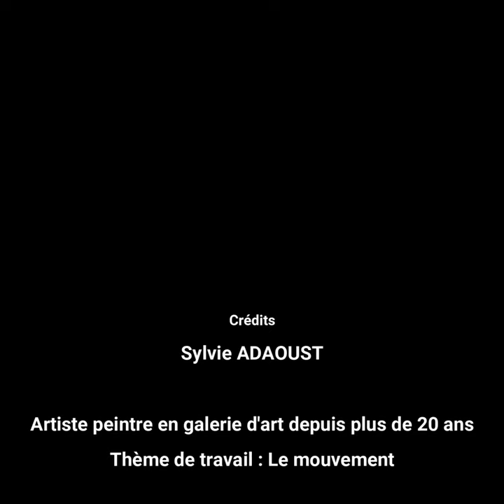Grand ballet de danseuses marron et Or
Tableau original disponible immédiatement !
Cote Akoun des peintres
Exécuté par l’artiste peintre Sylvie ADAOUST
Tableau de 2017
Taille : 114 x 146 cm
Référence : 47or53-114x146-dan-17-video
Artiste en galeries d’art : depuis plus de 20 ans
Technique : couteau, pinceaux sur toile monté sur châssis
Livraison comprise pour la France dans une caisse en bois sur mesure